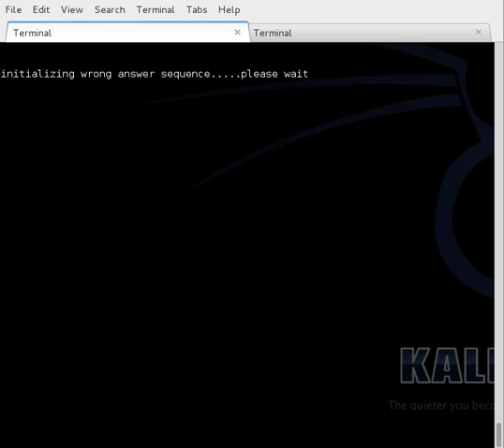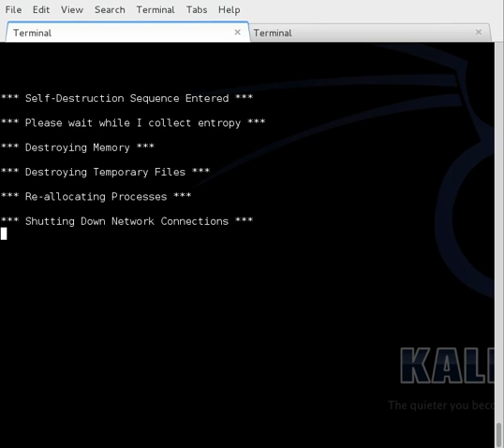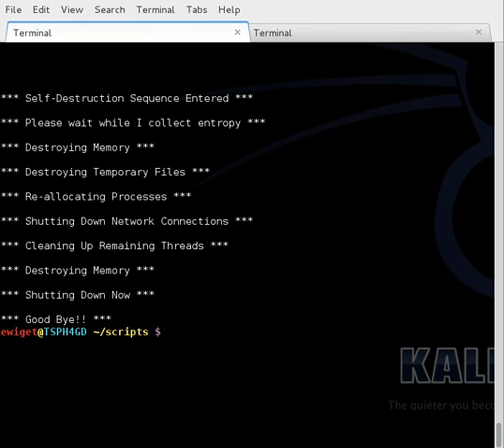Bash shell game easter egg I created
Best viewed FULL SCREEN.  There is no narative.

This is a bash shell easter egg I created some time ago and forgot about it. I used to set this to run inside of .bashrc for new systems admins on my team. it kind of freaks you out. It doesn't actually do the rm -rf but to someone new.

The sequence goes as follows:
first answer - incorrect option
second answer - answers no
third answer - answers yes
finally they hit ctrl+c which is trapped to the destruction sequence.